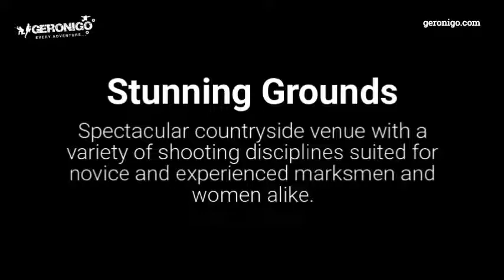Clay Shooting Otley Reviews 8607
Geronigo Every Adventure. Gift Experience Vouchers. Clay Shooting adventures. Clay Shooting Otley Reviews.